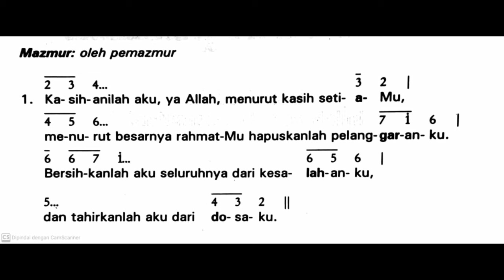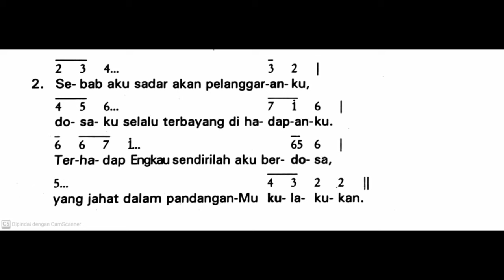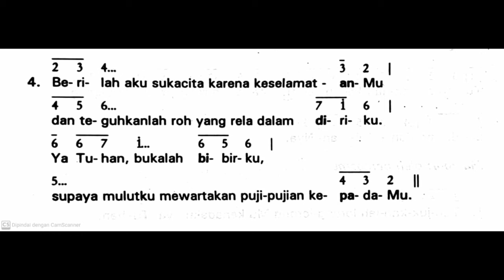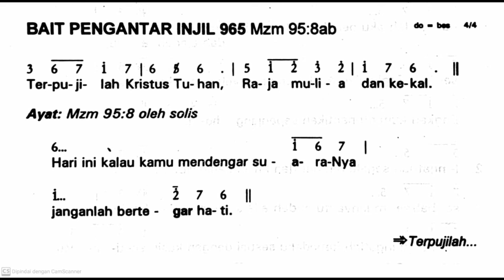[Edisi Lama] Rabu, 14 Februari 2024 - RABU ABU - Mazmur Tanggapan dan BPI - Tahun B